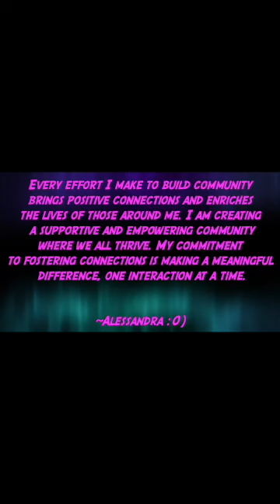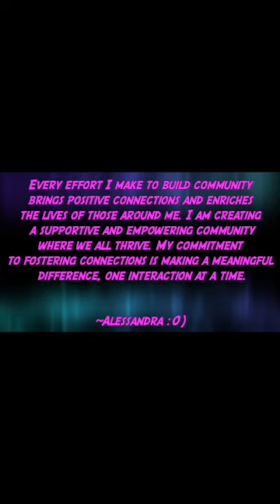God's Day! Happy Saturday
Our well being is key to success! Take time for you and always do what's right for you.  Looking forward to sharing cool content from the new podcast that will build this community stronger.  It starts with the self and ripples out from there.  Keep learning and growing and be kind to yourself.  Enjoy the process.  So much to be learned from it all.  God is love and Love is God.  Remember! Your opposition is a force of fear and all things that bring you down. DO NOT allow that energy to win.  Love is the most powerful and it will always flourish in the end.  Love expands and Fear contracts.  If we are not evolving we are remaining in a stagnant energy so keep evolving.  Whatever that looks like for you.

Thank you and infinite blessings to you and yours ~Alessandra

Thank you in advance.  More to come very soon!